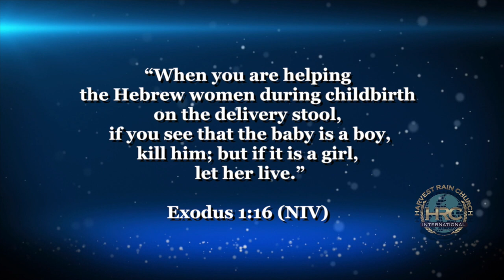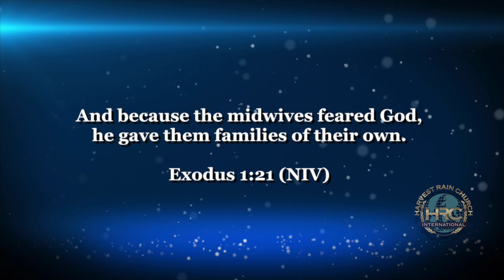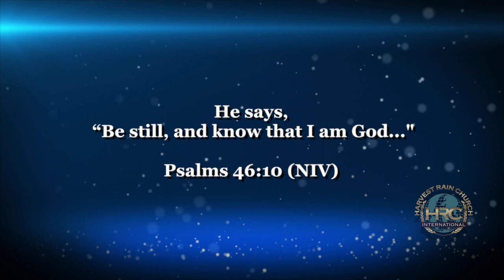Generational Game Changers | Harvest Rain Church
In today's teaching, Pastor Ingrid issues a powerful call to action. She says it's time for us to embrace our calling as generation builders. In other words, we have to be willing to trust God and take bold risks to answer the call He has placed on our life.

Are you ready to become a Generational Game Changer? Listen as Pastor Ingrid explains:
The definition of a Generational Game Changer
Why we have to be willing to take risks
How lies and fear stand in our way
Why we have to abort man's plan to support God's purpose
How a Generational Game Changer thinks
The importance of getting "still" before the Lord
What we should ask God for if we want to be game changers.
This sermon lesson will get you fired up!

Some key words in this episode:
Key Scriptures:
Exodus 1:15
Psalm 46:10
1 Corinthians 10:31

Harvest Rain Church International is a non-denominational, Bible-teaching church located in Fairburn, Georgia. Our mission is to:
Save - To preach and disseminate the Gospel of Jesus Christ, so that souls may be saved and conformed to the image of Jesus Christ.

Equip - To equip believers to live a victorious life, spiritually, physically, and mentally through the teaching of the Word of God.

Mentor - To mentor believers by encouraging and assisting in the development and utilization of the gifts and call of God on their lives.

Empower - To empower believers to go forth, making a difference (Spiritual Transformation) in their families, communities, and ministries.